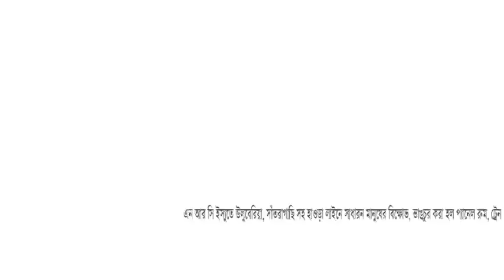NRC ইস্যুতে উলুবেরিয়া, সাঁতরাগাছি সহ হাওড়া লাইনে সাধারন মানুষের বিক্ষোভ, ভাঙচুর